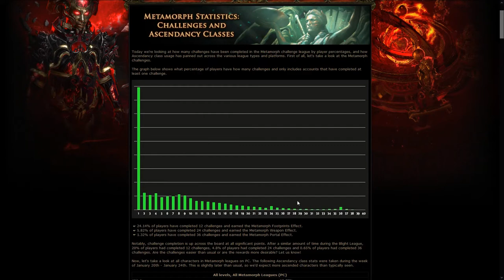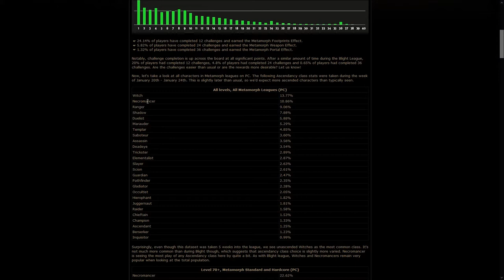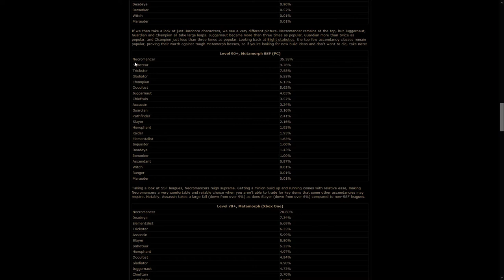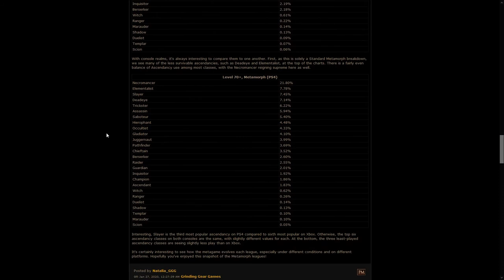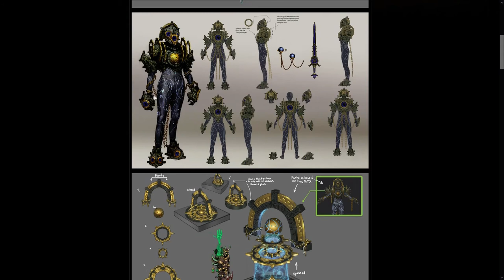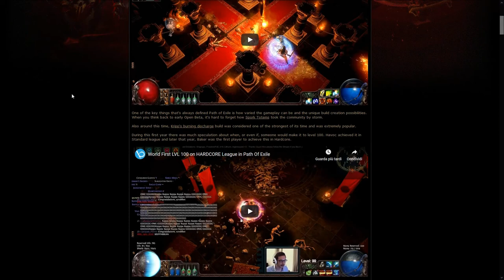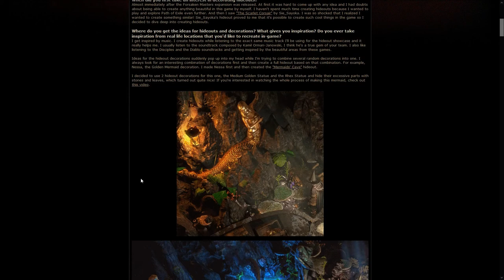Exile News #273 - Seven-year anniversary, Metamorph statistics and more!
How awesome would it be if GGG made a level design competition?